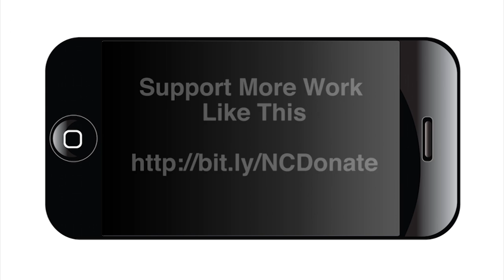First Day Summary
On day two, participants summarized their discussions from the first day. The discussion was led by Juan H. Flores, La Fe Policy Research and Education Center.
The Latino Policy Symposium: Path to Power & Prosperity was held at the University of Texas at San Antonio Downtown Campus on May 4 and 5, 2017.